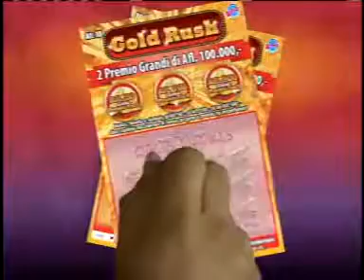LOTTO MERDIA 21 MAY 2016